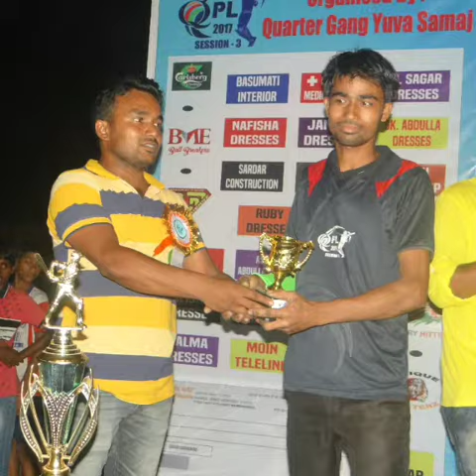Qpl best moments 2017